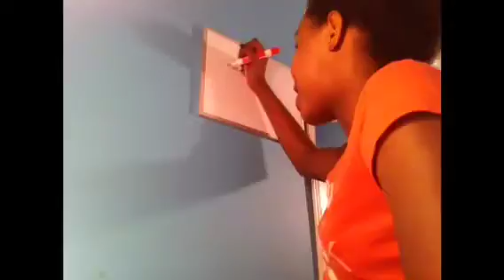Night routine !?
Um if u guys really want a night routine that's a little more normal than request it and don't be afraid to ask some questions !! So I can do a q and a video !! Thanks for the love !! I LOVE YOU GUYS!!!
Kik-tytyluvscheer
Peace put girl scout!!!